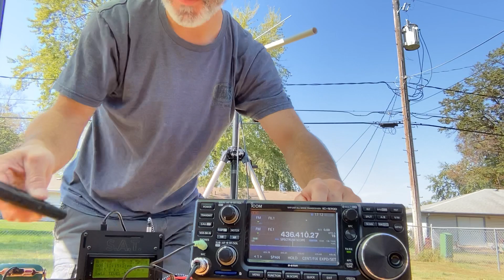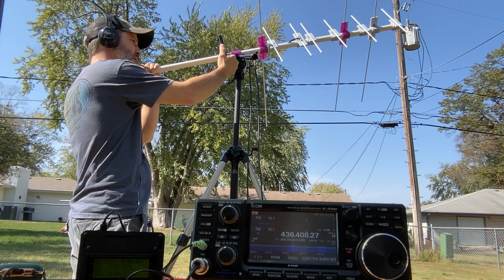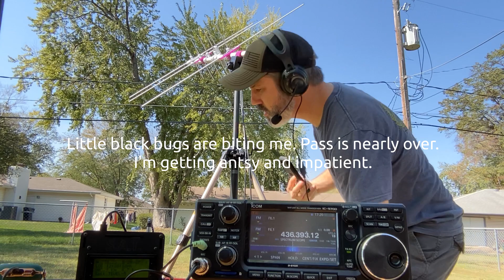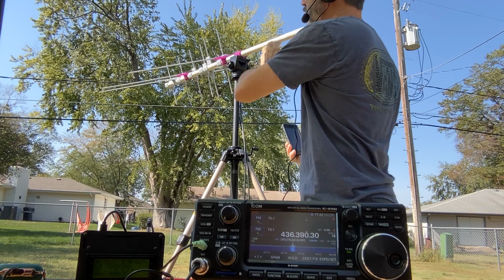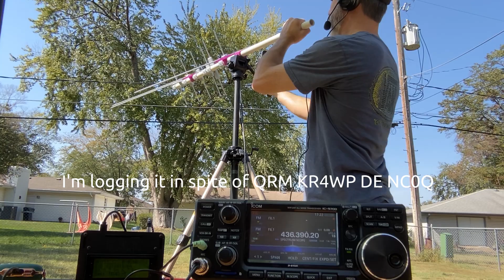Ham Radio Satellite TEVEL-5 10/2/23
This was the third of four consecutive passes, beginning with JO-97, a linear bird. My big plan was to stich them all together in one video, but something went wrong and several audio files (and any memory of my contacts!!) disappeared from the SD card in the radio. Only the audio from TEVEL-5 (this pass) and TEVEL-7 (still editing the video) survived. I have learned to edit/attach the actual downlink audio to the video, so that's what you're hearing.